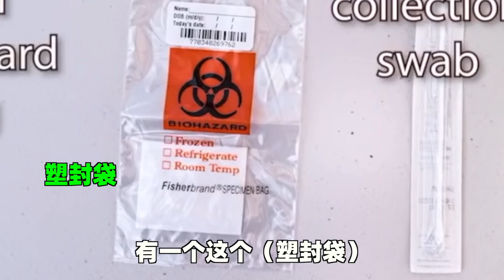实拍美国不下车检测新冠 - 毒角SHOW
实拍在美国检测新冠的流程是什么样的？
全程不用下车，希望不会接到电话！